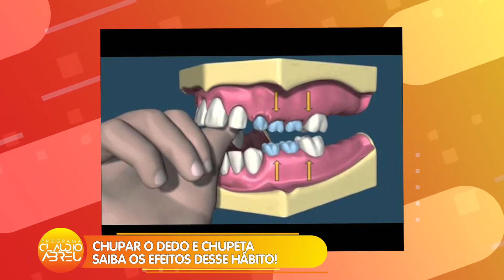Orthodontic Santos | Dedo na boca e Chupeta | Saiba os problemas desse hábito